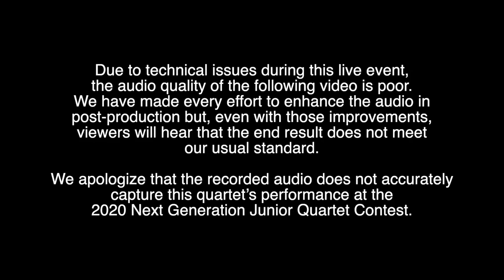The QuarterTones - Wait Till the Sun Shines, Nellie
The QuarterTones

Wait Till the Sun Shines, Nellie, arr. Andrew B. Sterling and Harry Von Tilzer
Performed live at the Florida Theatre in Jacksonville, Florida during the Barbershop Harmony Society's 2020 Midwinter Convention